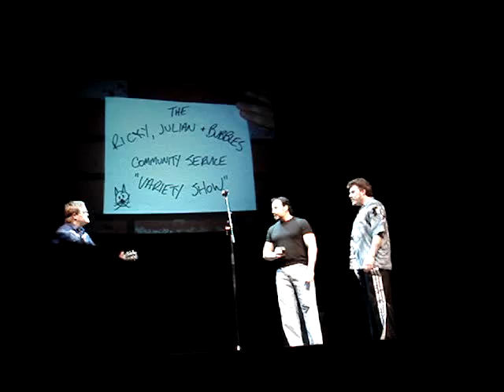Trailer Park Boys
Trailer Park Boys, Winnipeg, MB April 4, 2009, Concert Hall